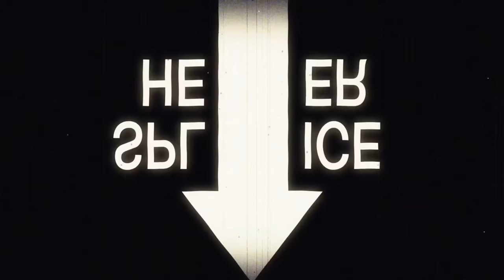🔴 LIVE: RACING TRACTORS, TRUCKS, & HORSES ON FS19!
Racing Different Vehicles, Including Horses, On FS19!
Farming Simulator 19 Live Stream

Become A Full Member Of The GoHamFam! Joining Is Quick And Easy!

Looking for the best and warmest socks….(epic voice) in the world?!?
Check out 3:30 Knits! Handmade socks, hats, mittens and other things made with an
antique sock knitting machine or hand knit. Custom orders welcomed.

Editing Computer

Macbook Pro Retina 15” (Mid 2015)

Streaming & Recording Computer

Motherboard - Gigabyte X470 Aorus Ultra Gaming ATX AM4